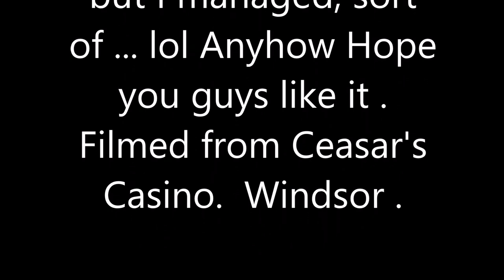The Sun appears massive in this video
I was just hanging out at the Casino waiting for the Megadeth Concert to start and I saw this massive Sun again , sometimes it just looks huge and I have seen some cctv footage that actually shows it expanding , It's very strange and deserving of attention.